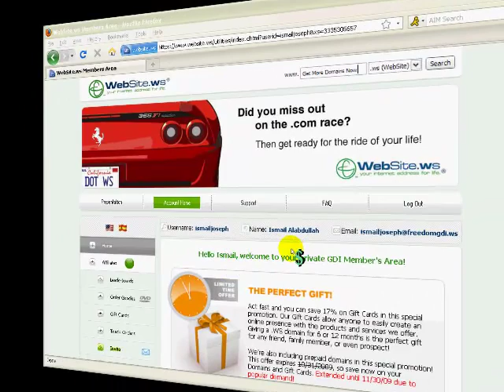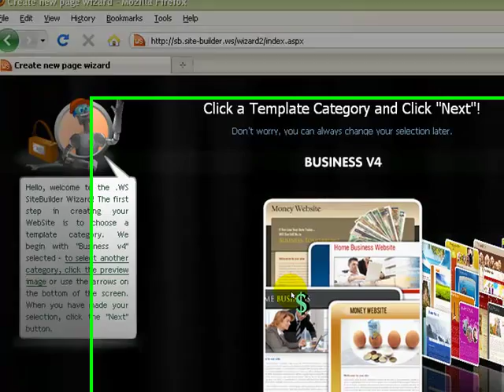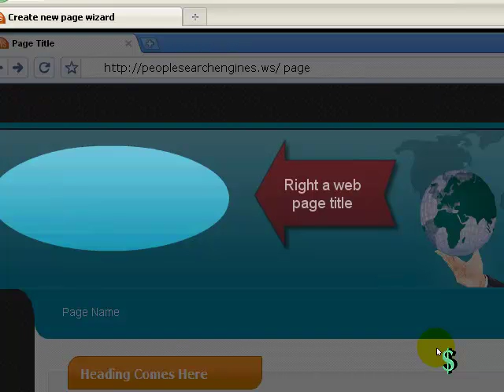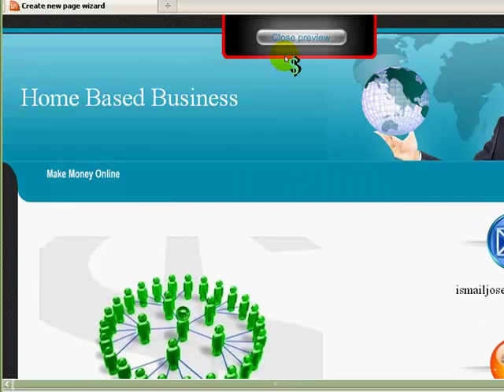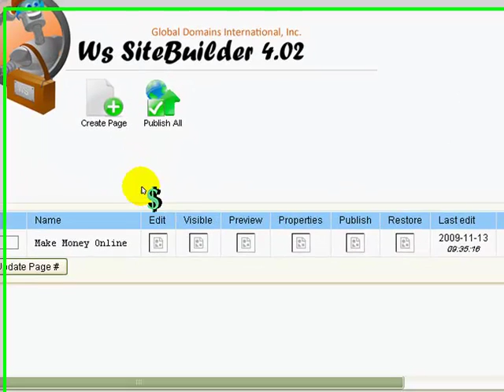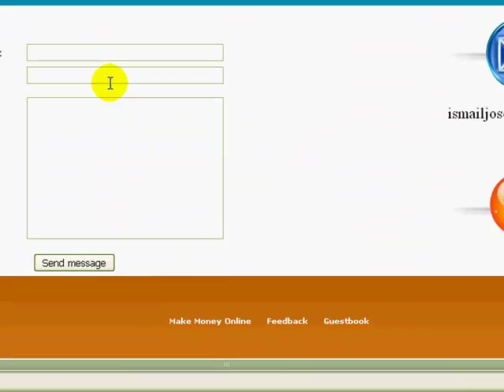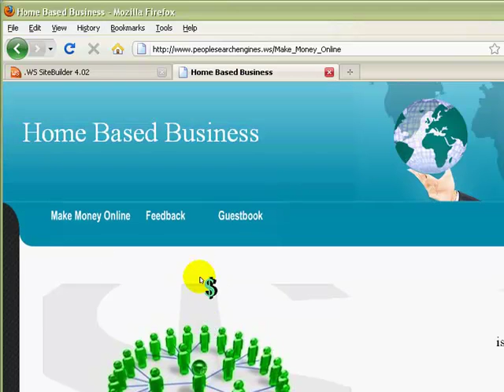How To Build Your Own Website? -1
Step by step on how to build your own website using GDI SiteBuilder.